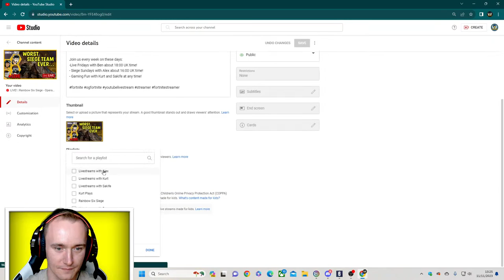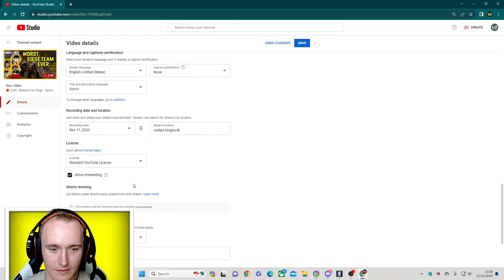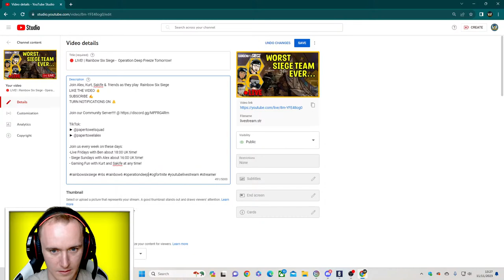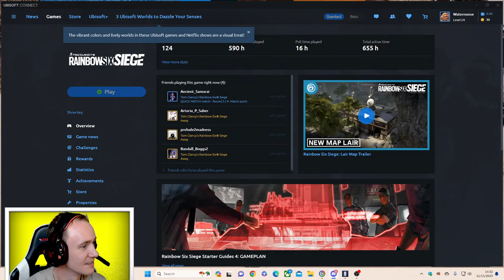🔴 LIVE! | Rainbow Six Siege - Operation Deep Freeze Tomorrow!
Join Alex, Kurt, Sakife &  friends as they play  Rainbow Six Siege

Join us every week on these days:
-Live Fridays with Ben about 18:00 UK time!
- Siege Sundays with Alex about 16:00 UK time!
- Gaming Fun with Kurt and Sakife at any time!